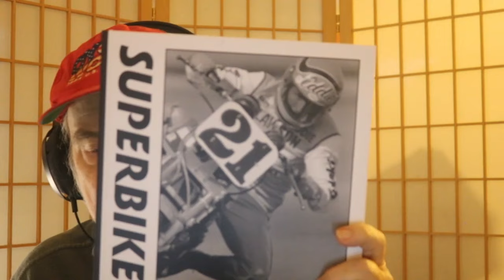Origins of SUPERBIKE racing and Kevin Cameron’s Superbike book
Where did Superbikes come from and why did we start racing heavy, flexible 1000cc streetbikes of the 1970s? Kevin Cameron talks with Mark Hoyer about the origin of Superbikes, how racing these streetbikes blew up in popularity, and how they led to the spectacularly good motorcycles we have today. There is no better basis for this conversation than Kevin Cameron & photographer John Owens’ new book, Superbike: An Illustrated Early History. Learn about Superbikes and how this amazing book came to be on this week’s Cycle World podcast.

to Get instant offers: Real rates, real payments. Personalized for you. Soft credit pull: Shop worry free - Octane’s process won’t hurt your credit. Know before you go: Understand your buying options so you can shop with confidence.